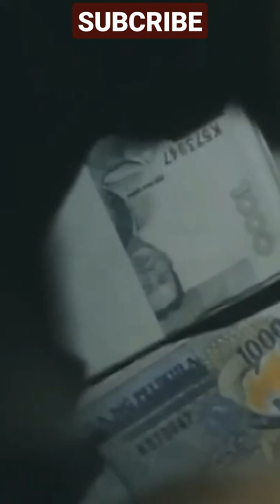RUDY FERNANDEZ❤️🔥 Respect Short tagalog action movie BIRADOR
RUDY FERNANDEZ🙏BIRADOR❤️🔥 Respect

Please Support Our Trending Video.

To Update You For More Trending Video.